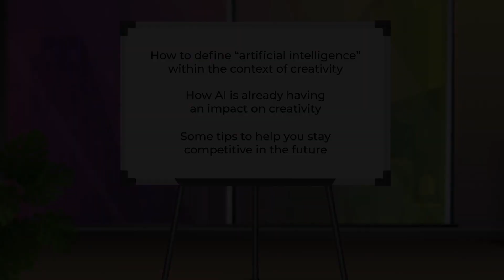The Future of Creativity (AI) - Course Trailer - TalentLibrary™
Explore AI's role in creativity, its current impact, and gain future competitiveness tips in this online training course.

Create your free account, get access in a few clicks, and start training right away

What's covered in this course:
*Defining “Artificial Intelligence” in the context of creativity
*Describing the impact AI has already had on creativity
*Identifying  tips to stay competitive in the future

Why your teams need this course:
No matter the industry, AI will already be starting to have an impact. Creatives are at a crossroads, and it’s time to decide how your team will adapt and work alongside AI. In this course employees will learn what Artificial Intelligence is in the context of creativity, describe how it’s already having an impact, and get some tips to help them stay competitive in the future.